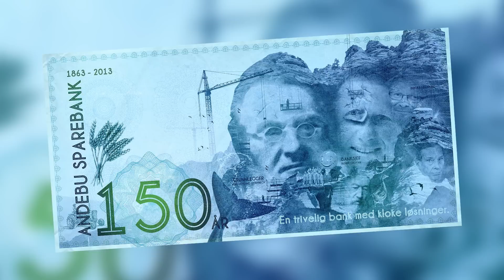Andebu Sparebank - Banken hime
I vinter gikk vi ansatte i Andebu Sparebank i studio. Musikkvideo ble det også. Vi er kanskje ikke store popstjerner, men vi byr på oss sjøl da:)